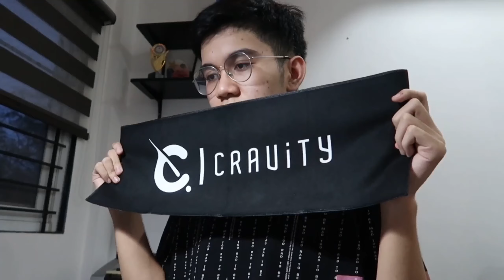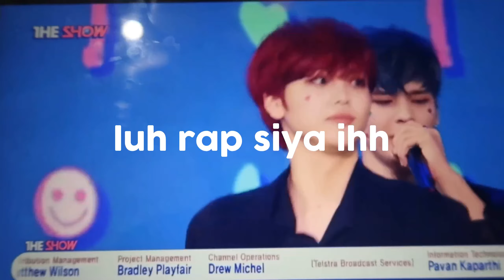cravity_1stwin_reaction.mov | Francis Macaraig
tuwang-tuwa siya ihh

Get a FREE $5 BONUS and earn PASSIVE INCOME by sharing your internet! Try Honeygain now!

Always remember, you're FRANtastic!